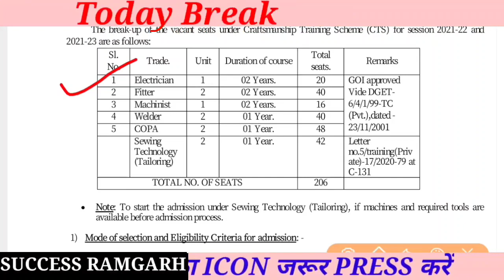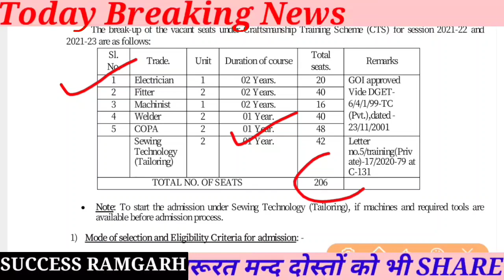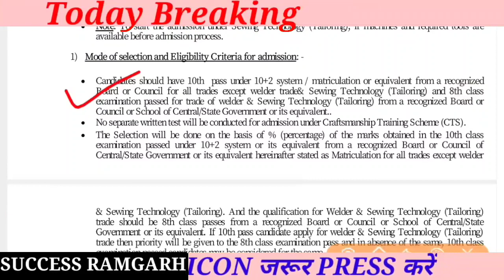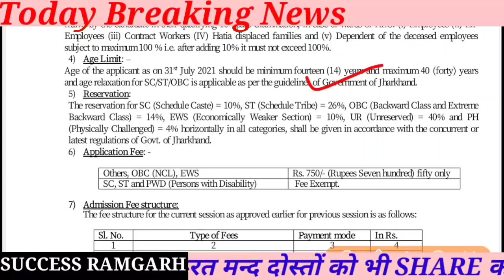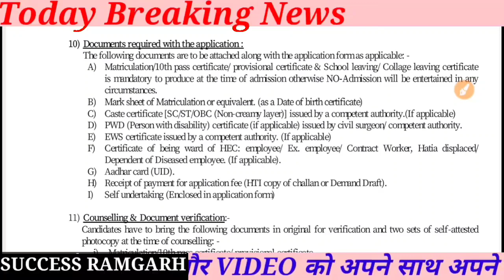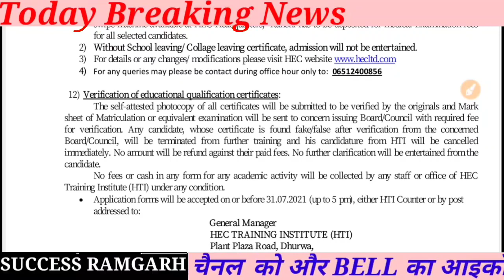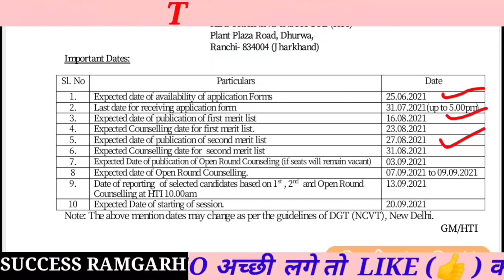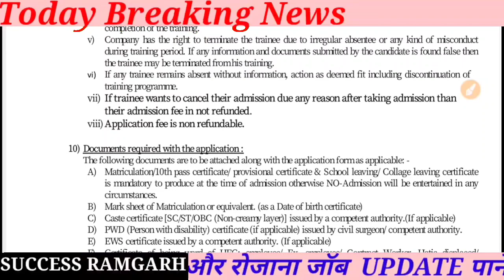HEC Ranchi New Recruitment || Heavy Engineering Corporation Limited New Vacancy Jharkhand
Hec Ranchi New Recruitment